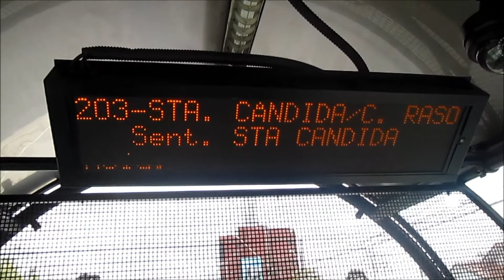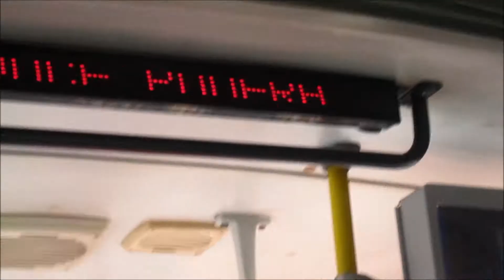ONBOARD | Caio Millennium II | Volvo B12M